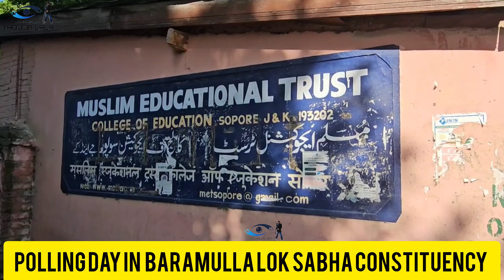LokSabhaElection2024 Reactions of Votter from different polling stations of baramulla district .